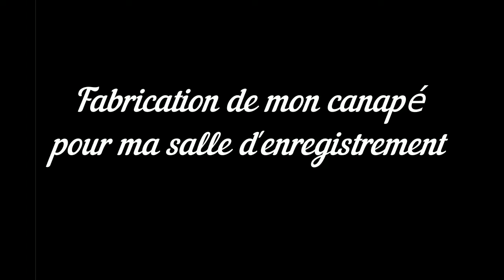Fabrication de mon canapé pour ma salle d’enregistrement